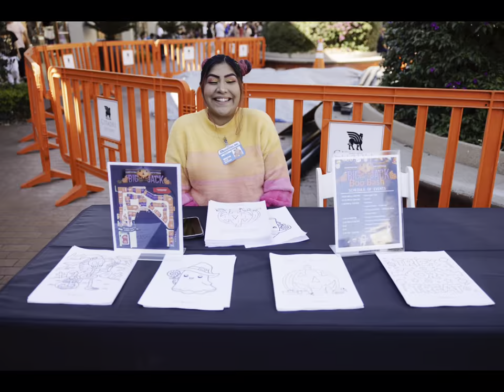Big Jack's Boo Bash 2023 Recap